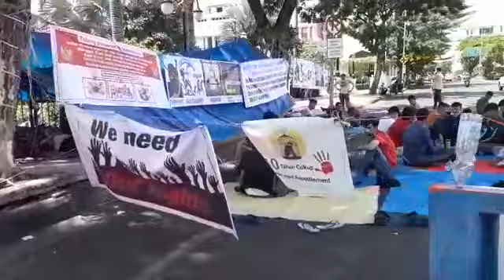Afghan Hazara Refugees peaceful protest.